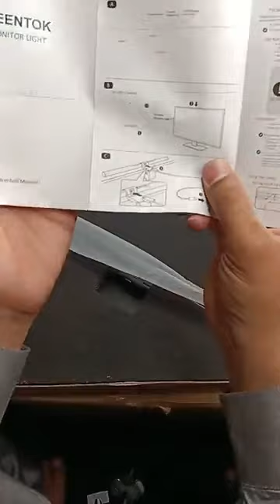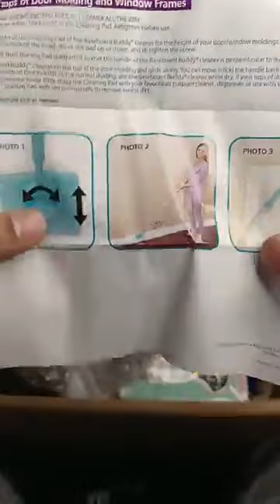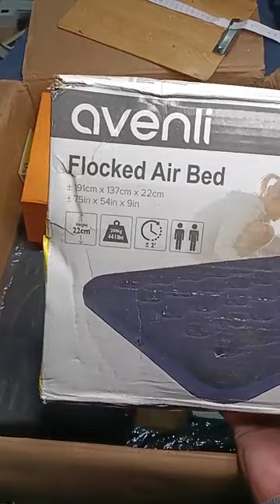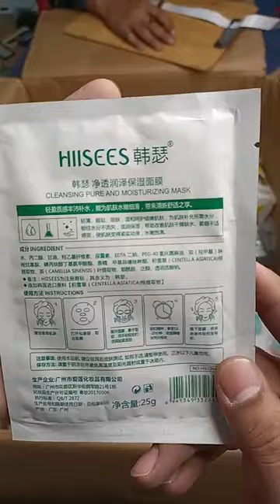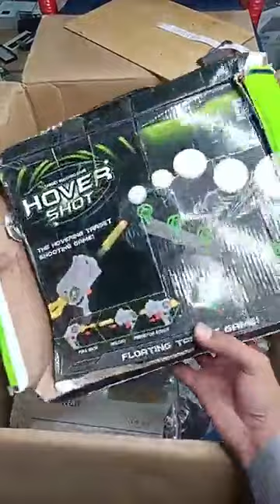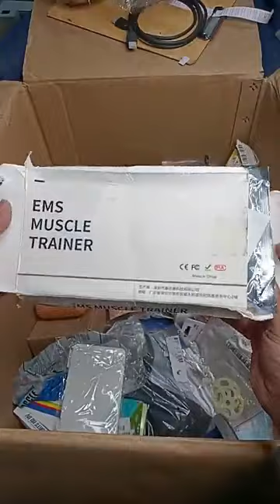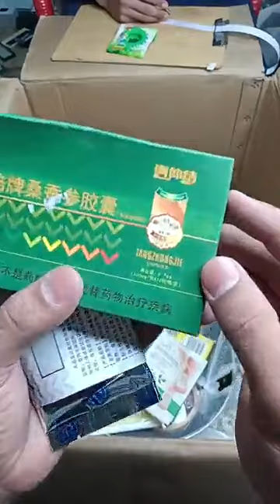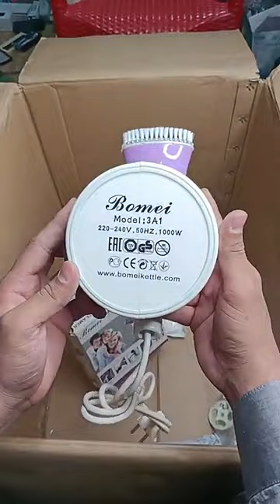container items 14.07.2022